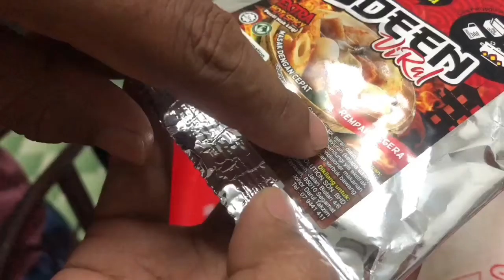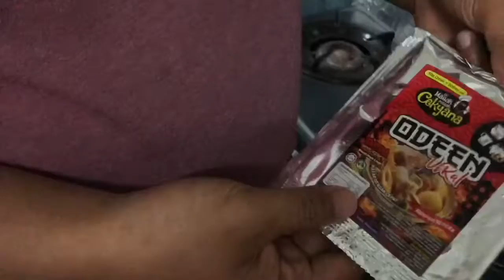ODEEN VIRAL CEKYANA | tutorial masak oden 10minit siap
Cara masak oden menggunakan rempah oden viral cekyana siap 10minit.tidak menggunakan bawang dan lain lain rempah